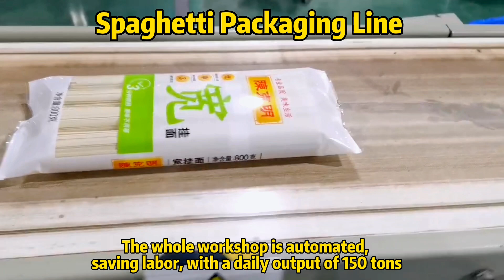Spaghetti & noodles packaging line